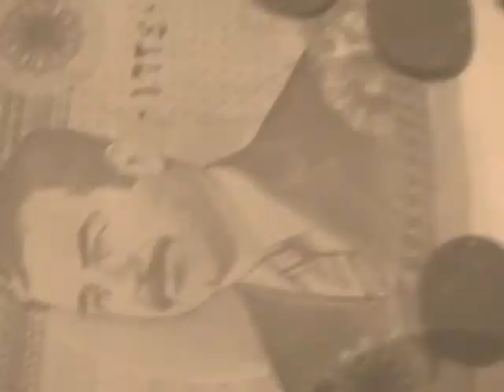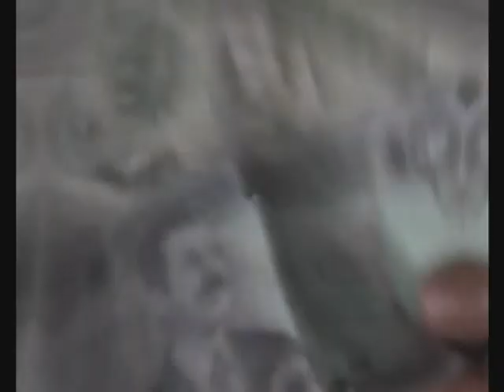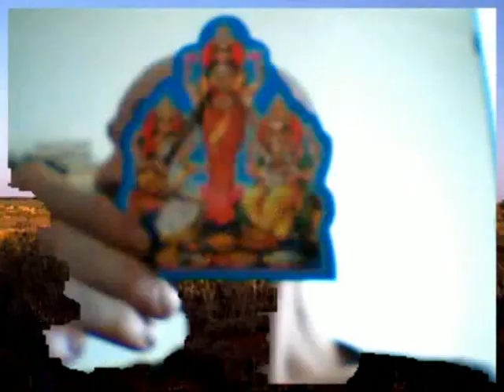peaceman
A song inspired by peace and money
and a marketing man